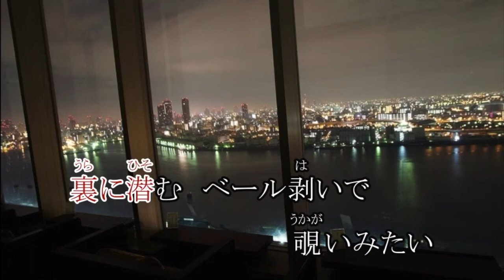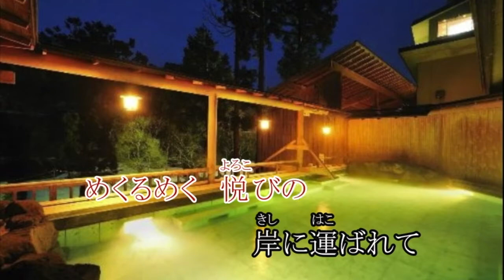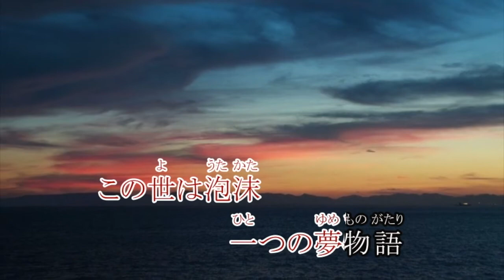泡沫・星はる美 JOYSOUND うたスキミュージックポスト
詞曲 ・中島シン　編曲・前田俊明　1996年キングレコード発売